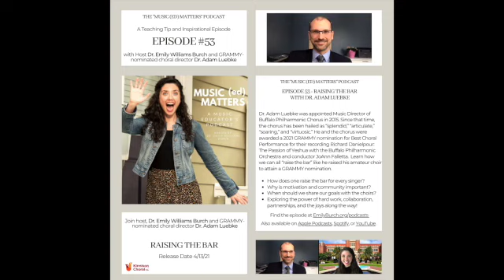"Music (ed) Matters" Podcast - Episode 53: Raising the Bar with Dr. Adam Luebke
Episode 53: Raising the Bar with GRAMMY AWARD-WINNING Conductor, Dr. Adam Luebke

Raising the Bar.  Getting the most out of your singers by setting the bar high, giving them the right tools, and leading with empathy.

Dr. Adam Luebke was appointed Music Director of Buffalo Philharmonic Chorus in 2015. Since that time, the chorus has been hailed as “splendid,” “articulate,” “soaring,” and “virtuosic.” He and the chorus were awarded a 2021 GRAMMY for Best Choral Performance for their recording Richard Danielpour: The Passion of Yeshua with the Buffalo Philharmonic Orchestra and conductor JoAnn Falletta. In this episode, Dr. Luebke shares how we can all “raise the bar” like he raised his amateur choir to attain a GRAMMY nomination and later the actual GRAMMY.

What are your dreams and how can “raising the bar” help you get there? We want to hear!

**Our show sponsor, Kinnison Choral Company wants to help you find more time for sight-reading by giving you the tools you need to make your rehearsal space productive, fun, and inspiring!

**Show music originally written by Mr. Todd Monsell

**Show photography provided by Dr. Dan Biggerstaff